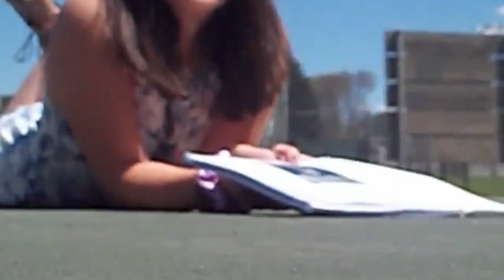Altar, Part One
An homage to my senior class.
Music: Lavender- The Beach Boys, In a Station- Karen Dalton, That Summer Feeling- Jonathan Richman, Summer is Like a Dream- khai dreams, Token- Panda Bear, Came To My Rescue- Hillsong UNITED covered by me :)